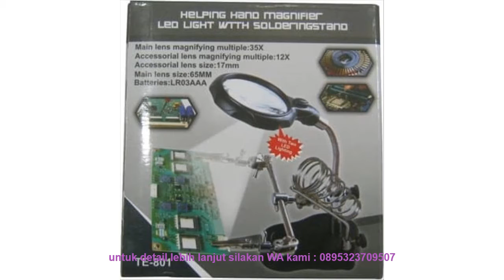Review PENJEPIT PCB / PENJEPIT PCB HOLDER + KACA PEMBESAR + LAMPU LED T801 0895323709507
Jual PENJEPIT PCB / PENJEPIT PCB HOLDER + KACA PEMBESAR + LAMPU LED T801 di  Pabuaran